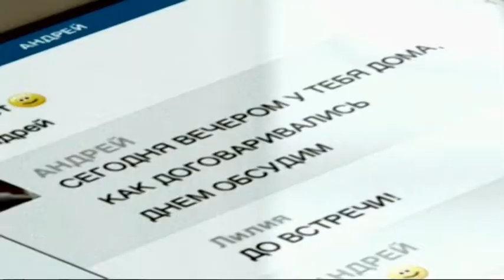Хит-парад №169RUS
Хит-парад "FM-TV" 2013
Ведущая Лилия Максимова